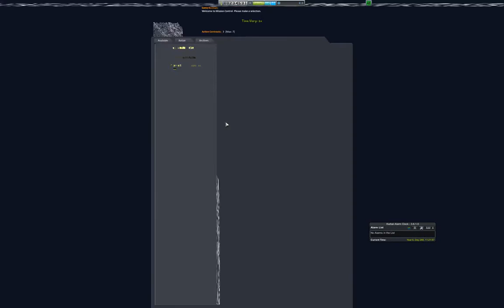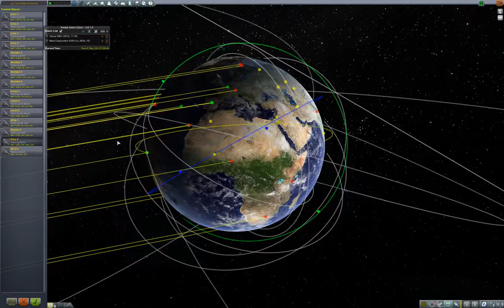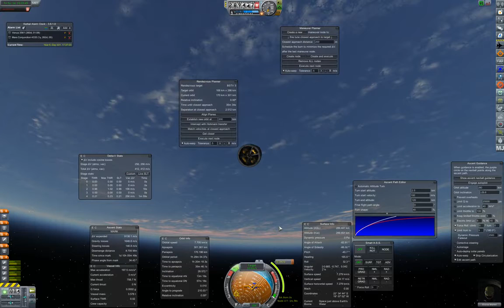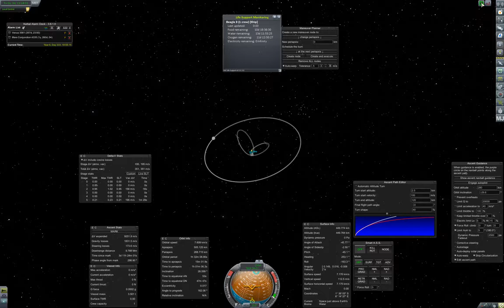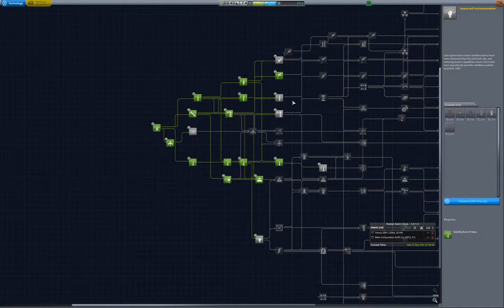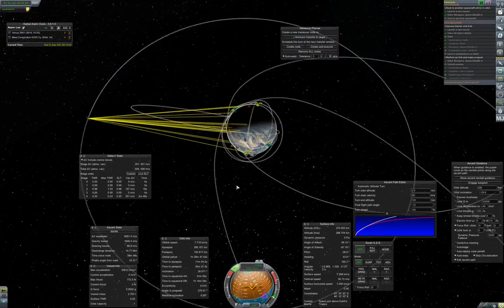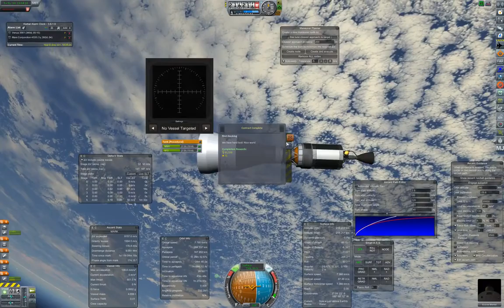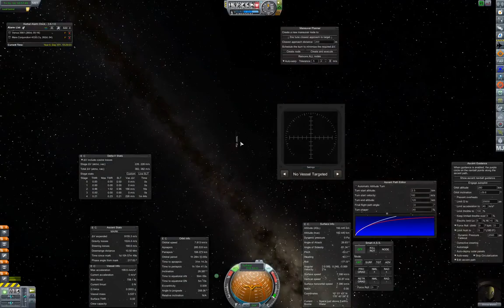RP-0 Tutorial Campaign Part 18: Orbital Operations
In this episode we fly the Beagle Mk III spacecraft and perform two more crewed firsts: EVA and docking! -- Watch live at

In this episode we fly the Beagle Mk III spacecraft and perform two more crewed firsts: EVA and docking! -- Watch live at In this episode we succeed in placing .

In this episode we discuss research options and fly a lunar orbital mission with the Lunex 2 spacecraft from the last episode. -- Watch live at .

In this exceptionally long episode we finally do manage to send a human being into orbit and return her safely to the Earth! -- Watch live at .

In this episode we succeed in placing our comm satellite in geostationary orbit, albeit not without a further bug. Perseverance! -- Watch live at .